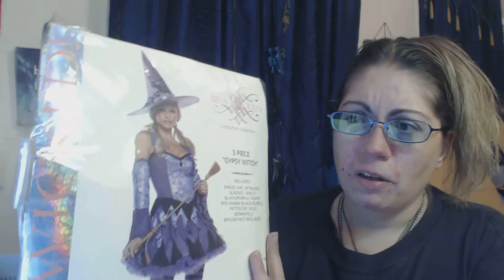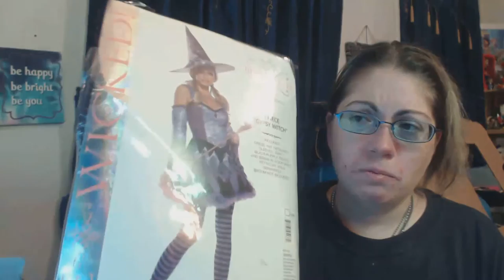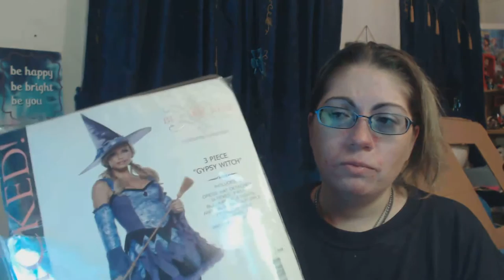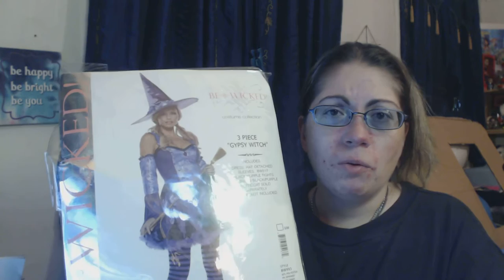Halloween Costume Review 1 "3 Piece Gypsy Witch"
A review on a Halloween Costume Called "3 Piece Gypsy Witch" SKU # 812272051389 Size M/L from Halloween Express